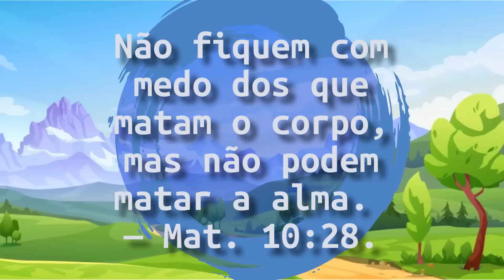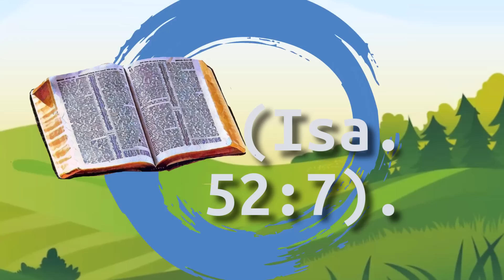🔴NÃO TEMA ✅ EXAMINE A BÍBLIA TJ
㋛ 26 DE JUNHO DE 2023 ㋛▓▒░ ▓▒░ ░▒▓ ㋛ VOCÊ SABE O SIGNIFICADO DO MEDO? VOCÊ SABE POR QUE NÃO DEVEMOS TEMER? DAREMOS AS RESPOSTAS HOJE. As animações das imagens deste vídeo foram criadas ou editadas para seu uso. Nenhum modelo foi usado. As animações deste vídeo foram editadas por este canal. ㋛.▓▒░ ▓▒░ ░▒▓ ㋛ EXAMINE A BÍBLIA  ㋛